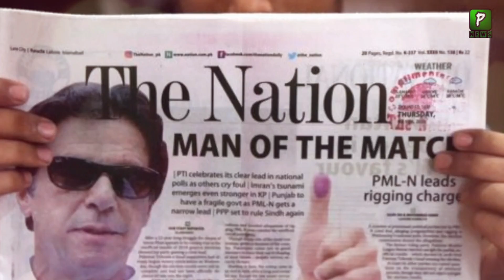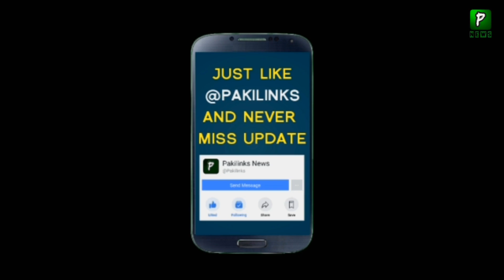UK Praising Prime Minister Imran Khan Efforts To Stable Pakistan Economy